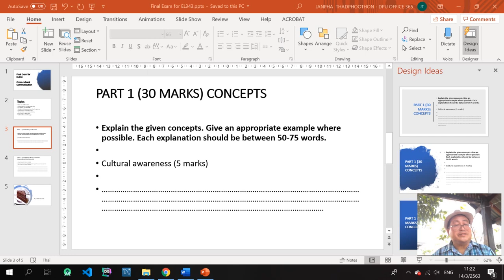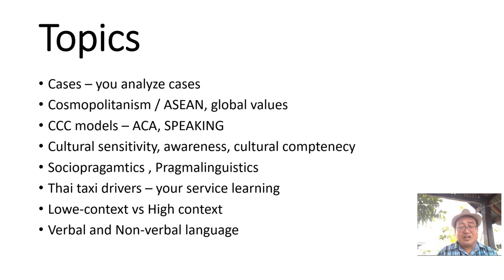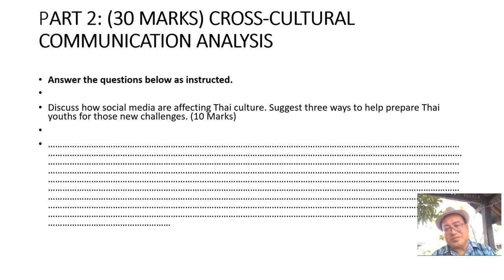Outline of EL343 CCC in 2020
Reading books is good.
CCC or EL343 at DPU in BKK Thailand March 2020